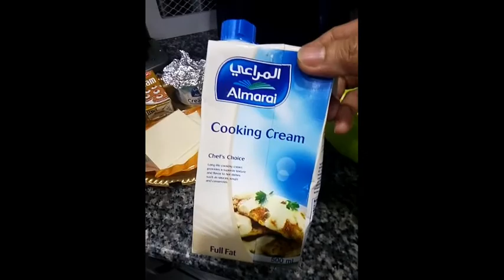macaroni bake without chicken